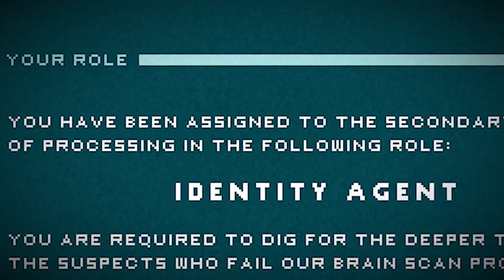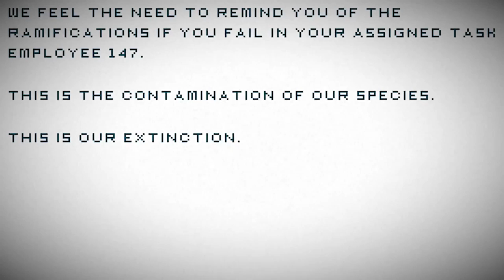Between The City and The Needle - Teaser Trailer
Take a look at this teaser trailer for Between The City and The Needle, a conversation simulation game in an oppressive alternate world.